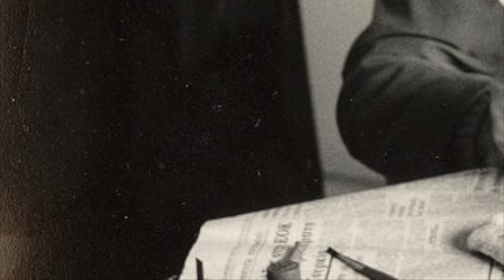TG Sistema Bibliotecario Valli dei Mulini Edizione del 19 luglio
Ghiannis Ritsos (in greco: Γιάννης Ρίτσος; Monemvasia, 1º maggio 1909 – Atene, 11 novembre 1990) è stato un poeta greco.
Sonia, la nostra bibliotecaria di Locate Varesino, ci presenta e legge la poesia "Che farmene delle stelle".
Buon ascolto!